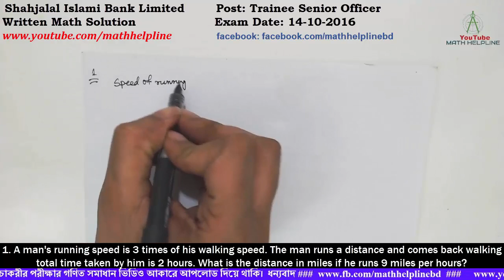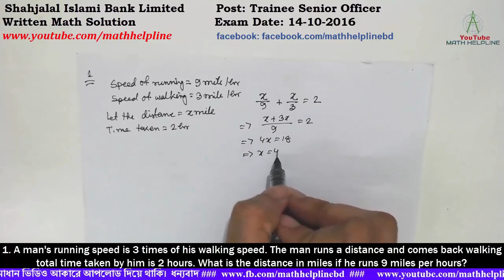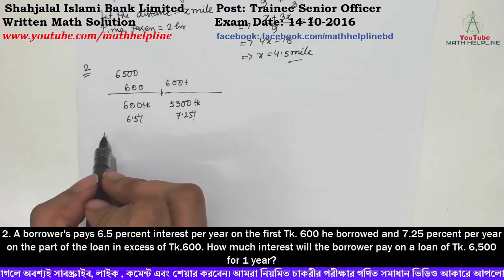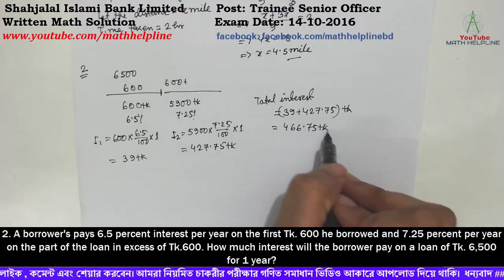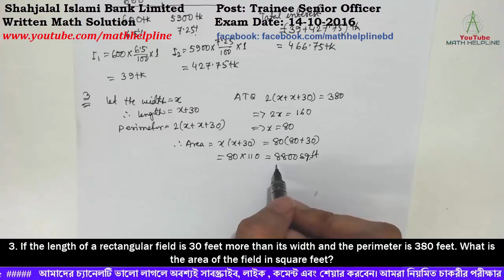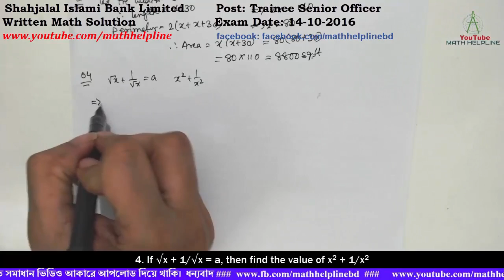Shahjalal Islami Bank Limited Post: Trainee Senior Officer Written Math Exam Date: 14-10-2016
Shahjalal Islami Bank Limited
Post: Trainee Senior Officer
1. A man's running speed is 3 times of his walking speed. The man runs a distance and comes back walking total time taken by him is 2 hours. What is the distance in miles if he runs 9 miles per hours?
2. A borrower's pays 6.5 percent interest per year on the first Tk. 600 he borrowed and 7.25 percent per year on the part of the loan in excess of Tk.600. How much interest will the borrower pay on a loan of Tk. 6,500 for 1year?
3. If the length of a rectangular field is 30 feet more than its width and the perimeter is 380 feet. What is the area of the field in square feet?
4. √x +1/√x=a, then find the value of x2 + 1/x2